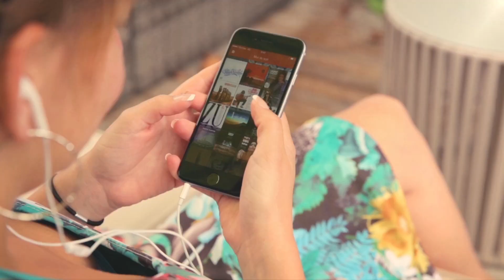SwissRadio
Découvrez cette nouvelle version innovante à souhait, qui va vous plonger dans une expérience unique pour écouter vos radios préférées. Fini les applications lentes et peu ergonomiques qui contiennent un millier de radio qu’on écoute jamais. Avec SwissRadio, écoutez rapidement la station de votre choix, découvrez les titres diffusés en temps réels ou la playlist des stations.